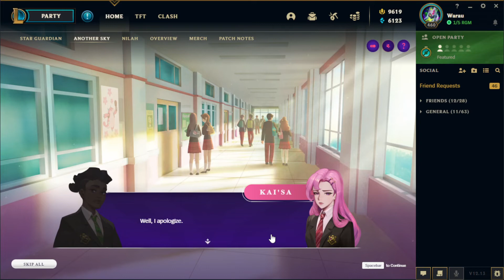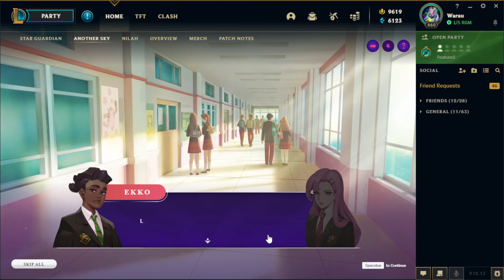[Ekko] Act 01 - The Boy Who Shattered Time | Star Guardians | League of Legends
Man I got no words for Ekko, sorry guys.